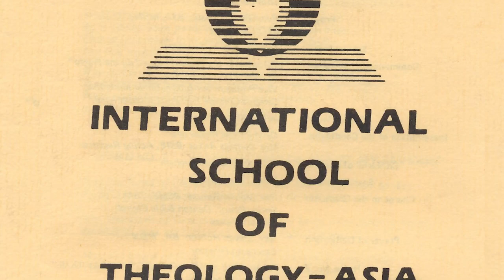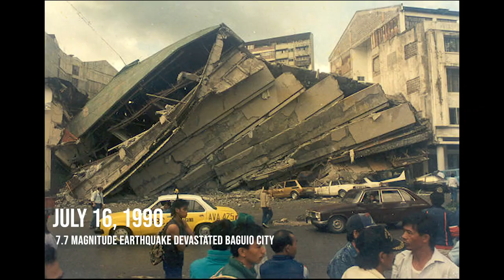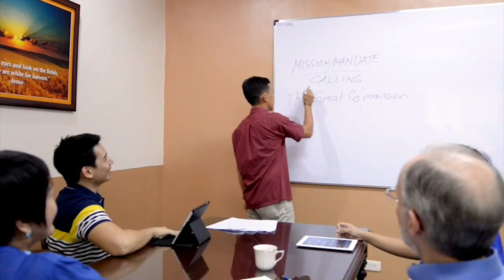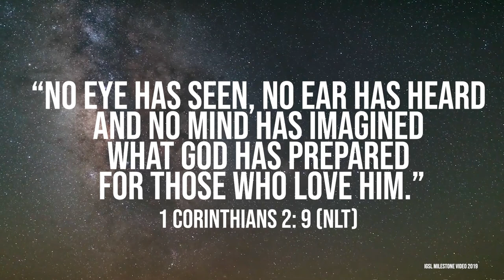International Graduate School of Leadership | Milestones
The mission of IGSL is to develop servant-steward leaders for strategic impact in fulfilling the Great Commission.

IGSL envisions a growing network of Christ-like leaders building spiritual movements that are transforming lives, families, communities, and nations for the glory of God.

The International Graduate School of Leadership was built on the vision of its founding organization, Campus Crusade for Christ, to help train, develop, and mobilize Christian leaders around the world to fulfill the Great Commission of Christ. This commitment to develop men and women as effective leaders led Campus Crusade to establish the Institute of Biblical Studies (IBS), a short-term, graduate level training program for deepening participants’ knowledge and application of the Word of God.

In 1973 IBS was allowed by the State of California to grant certificates. In 1978 it expanded to become the International School of Theology. At the same time, efforts began to establish similar schools in Africa and Asia. The Campus Crusade leadership in Asia started assembling faculty and administration for the establishment of a school in Baguio City, Philippines. In 1980 Dr. Somdee Poosawtsee of Thailand was chosen as Director of ISOT-Asia and Dr. Ananda Perera of Sri Lanka was selected as Dean. Under their leadership, the school officially opened on October 5, 1981.

To have greater impact in a more strategic location, ISOT-Asia moved to Manila in 1990. In 2006, to emphasize its thrust toward the development of leaders for the Asian church, ISOT-Asia changed its name to International Graduate School of Leadership. IGSL’s campus now has over 10,000 sq. m. of dorms, offices, library, and classrooms on a one-hectare property in Manila, Philippines.

The school has grown significantly. The resident school population now includes about 290 students from 22 countries. One-half of the degree students come from outside the Philippines, many from countries most in need of hearing the gospel of Christ. Others prepare themselves as missionaries to Asia through the Master of Divinity Intercultural Studies major, Master of Arts in Transformational Leadership, and Teaching English as a Second Language (TESL) program.

Over its 35-year history, the variety and scope of its programs, the number of faculty, and the corresponding impact of the school have greatly increased. Extension programs now reach almost 2,000 people each year through short-term training programs for rural pastors, seminars for Christian leaders in various Asian countries, and evening classes in Metro Manila.

IGSL’s graduates serve in significant ministries around Asia and other parts of the world. They participate in urban church planting, tribal outreach, ground-breaking gospel teaching among unreached peoples, rural pastors training, missionary training and mobilization, and Bible school leadership. Some are now leading nonprofit organizations in other sectors of society. Ninety-seven percent (97%) of IGSL’s graduates continue in full-time ministry. By God’s grace, IGSL continues to fulfill a strategic role in equipping Asian Christian leaders to help fulfill the Great Commission in our generation.